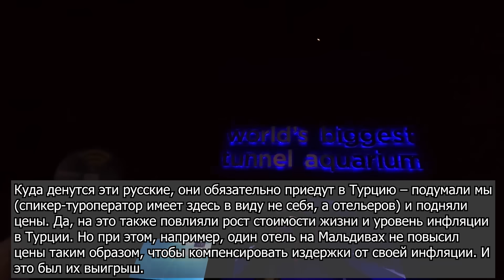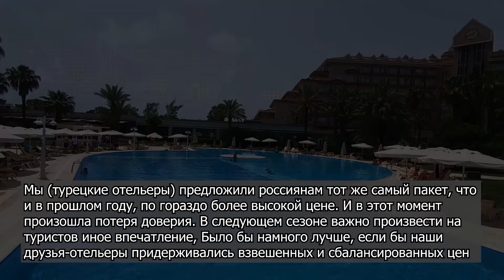"КУДА ДЕНУТСЯ ЭТИ РУССКИЕ" РОКОВАЯ ОШИБКА ОТЕЛЬЕРОВ ТУРЦИИ В СЕЗОНЕ 2023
00:00 Нелепый случай в люксовом отеле
03:07 Самая роковая ошибка отелей в 2023
09:20 Вход в Айя Софью снова станет платным